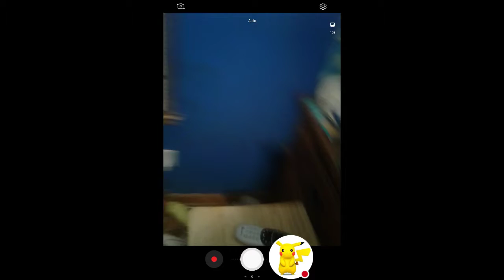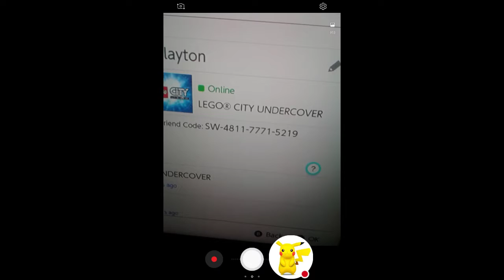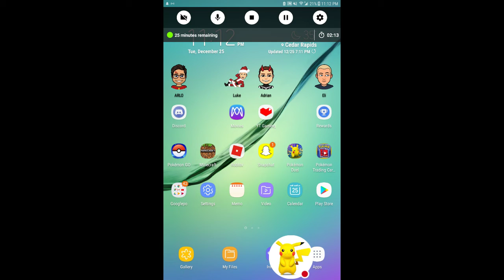Quick update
Might stream next week but will make a video on my birthday